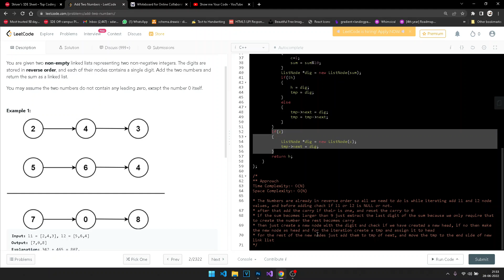Add Two Numbers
** Approach **
* The Numbers are already in reverse order so all we need to do is while iterating add l1 and l2 node values, and before adding check if l1 or l2 is NULL or not.
* after that add the carry if there is one, and reset the carry to 0
* if the sum becomes larger than 9 just extract the last digit of the sum because we only require that to create the number the rest becomes carry
* Then just create a new node with the digit and check if we have created a new head if no then make the new node as a head and for the iteration create a tmp and assign it to head
* for the rest of the new nodes just add them to tmp of next, and move the tmp to the end side of the new link list
*and finally for the edge case when after getting out of the while(l1 || l2) if there is still a carry left then attach it to the link list